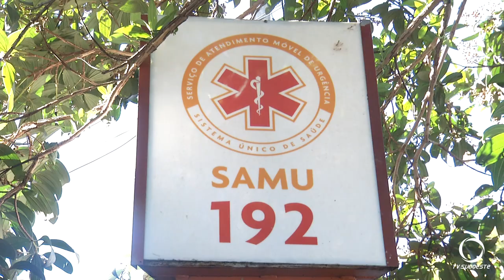Neste período de pandemia, ansiedade tem sido a maior demanda de atendimentos do Samu